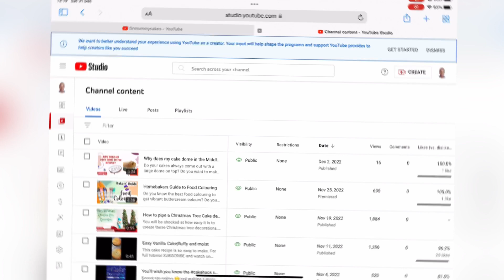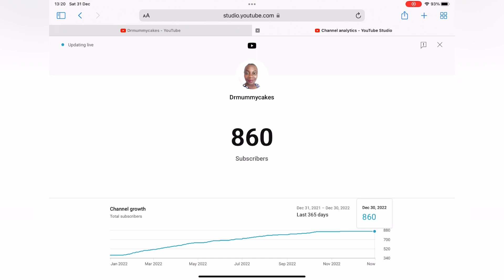We are going out with a Bang!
Will you be as surprised as i was to find out the most popular video for 2022? It’s been an amazing year fir DrMummyCakes. Thank you all for your support. I appreciate every single view, subscription and comments. Happy New year everyone. In 2023, we are going to get even better at making amazing cakes ❤️

Are you ready to learn cake decorating skills that will help you make amazing cakes?

Do you want to learn more about cake making and decorating? These playlists are packed full of information that will help you make and decorate amazing cakes. Check it out 🛑NOW🛑

Which cake tin is best?| Don’t waste money, find out which cake tins you should buy
                                             ABOUT DRMUMMYCAKES
Making cakes doesn't have to be so difficult. I believe anyone can make a yummy cake at home. My cake tutorials will show you how to create satisfying cakes. With my easy cake tutorials, you'll be making a cake at home easily Our cake tutorials are easy to follow and will help you make tasty and yummy cakes.